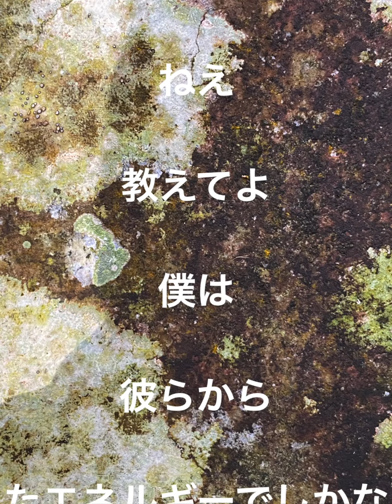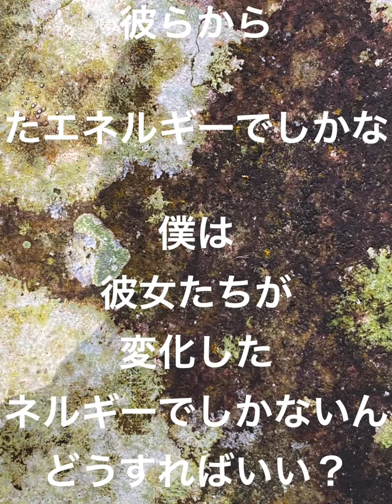教えてよ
食うか

食われるかの　世界の

頂点は何か

食われなく

食わない世界だ

それは目指すべきものか？

目指せなければならないのか？

俺たちが考える

生きるも死ぬも

ただの変化でしかないのか？

なあ

教えてくれよ

ねえ

教えてくれよ

太陽のエネルギーが

地表に降り注ぐ

核反応で物質が変化した恩恵さ

エネルギーが

君からあいつへ移動する

渦の波があの子からあいつへ変化する

それは

必然か

ねえ

ねえ

僕は

彼らから

移動したエネルギーでしかないんだ

僕は
彼女たちが
変化した
エネルギーでしかないんだ
どうすればいい？